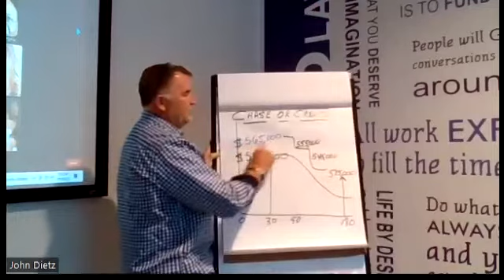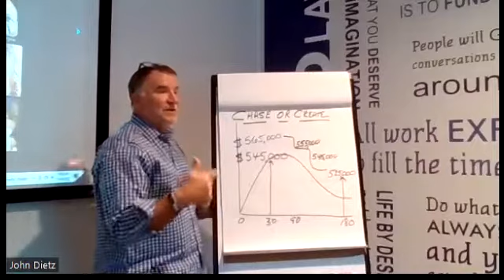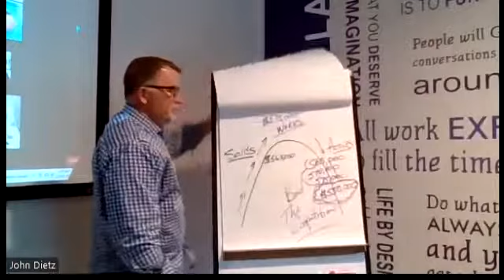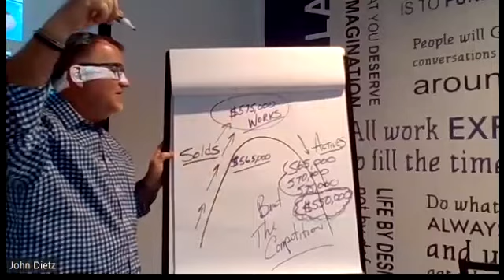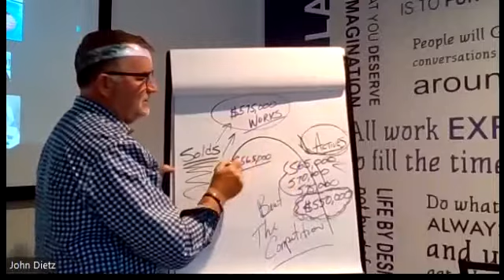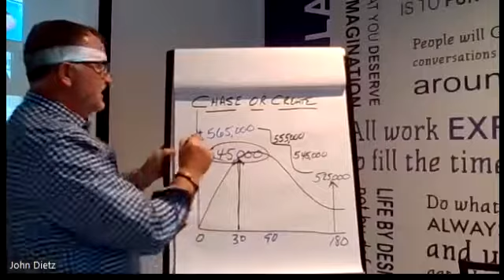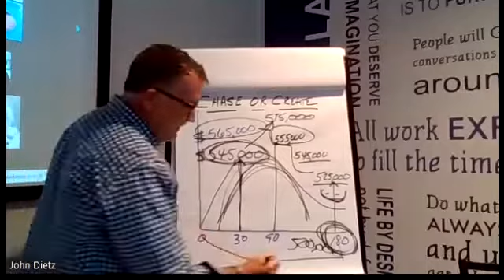Mastering The Art Of Pricing Persuasion To Succeed In A Real Estate Shift